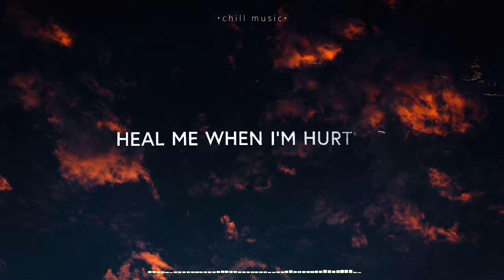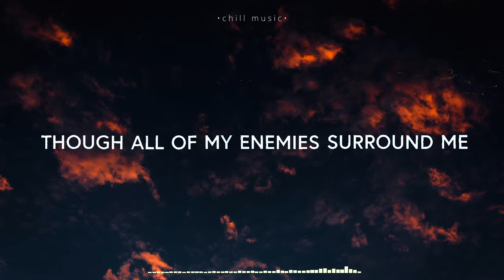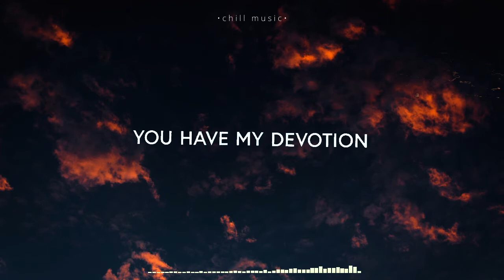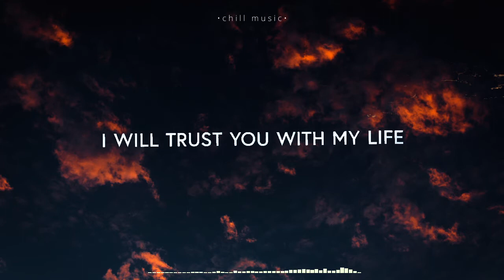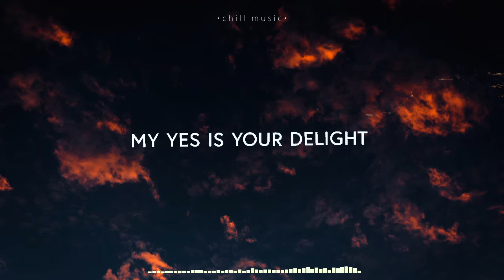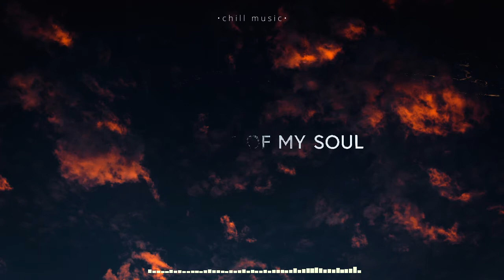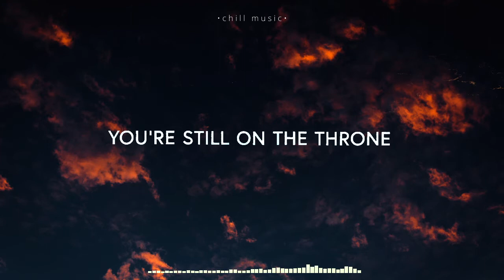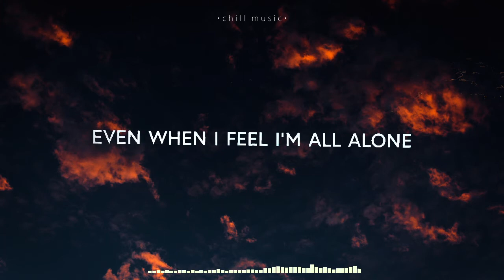SongLab - Hero ft. Seph Schlueter (Lyrics)